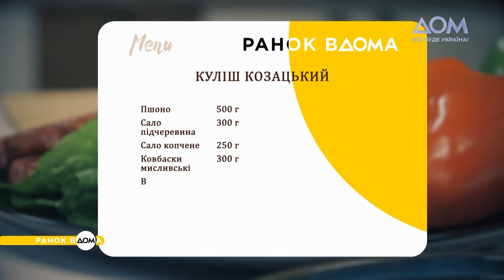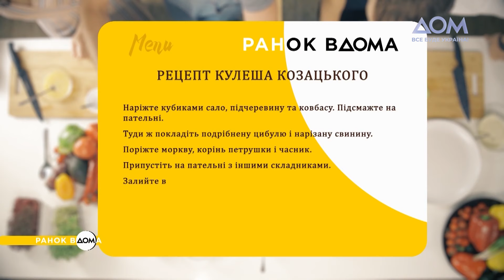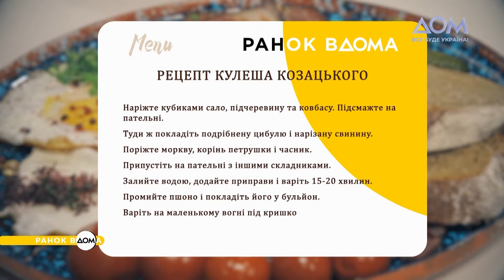Козацький куліш: готуйте із "Ранком Вдома"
Козацькому роду нема переводу! Кулінарний експерт Чаба Бакош на подвір’ї на рідному Закарпатті сьогодні розповість, як швидко приготувати козацький куліш. Секретом цієї страви є обов’язкове додавання копченого сала чи м’яса, так завжди робили українські козаки.
Дивіться відео, записуйте рецепт та обов’язково спробуйте приготувати кашу за цим рецептом. Смачного!